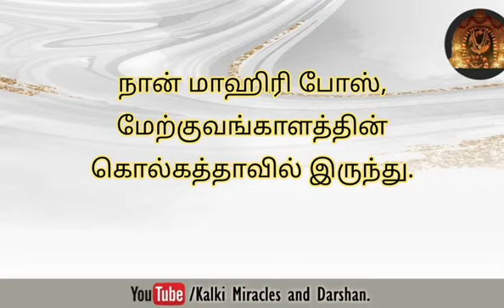நான் தொலைந்து போனதாக நினைத்த ஒன்று கல்கி அருளால் திரும்பக் கிடைத்தது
Kalki Gurukul - Sri Lanka

𝗽𝗿𝗼𝗴𝗿𝗮𝗺 𝗱𝗲𝘁𝗮𝗶𝗹𝘀